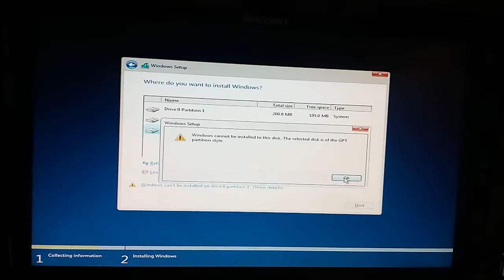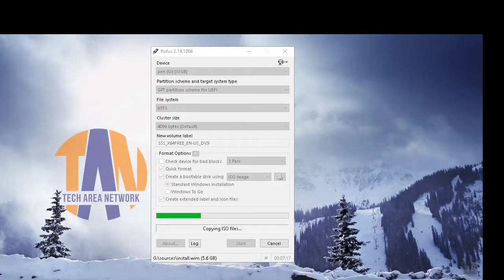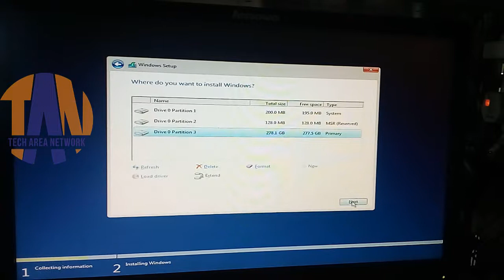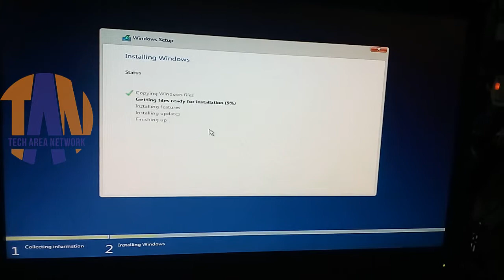ERROR: "Windows cannot be installed to this disk.The selected disk is of the GPT partition style"🤔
If you found this video helpful, you can donate us any amount you want: